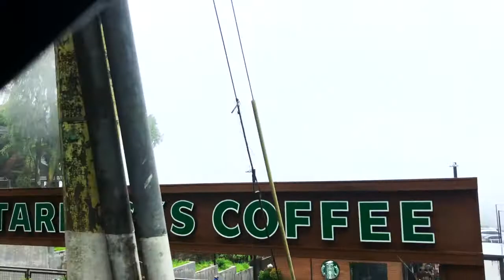Foggy day in Tagaytay | Picnic Grove | Mahogany Market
Enjoying this kind of Tagaytay weather. Perfect time for family bonding over a cup of hot brewed coffee,

“There’s no way I was born to just pay bills and die.  There’s just so much more to life than that. Go FLY, ROAM, TRAVEL, VOYAGE, EXPLORE, AND DISCOVER!”